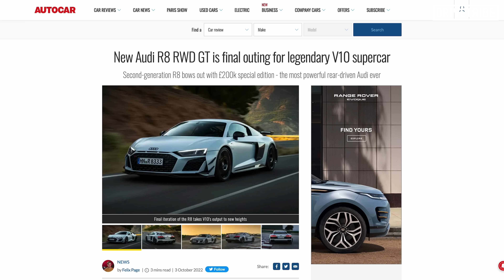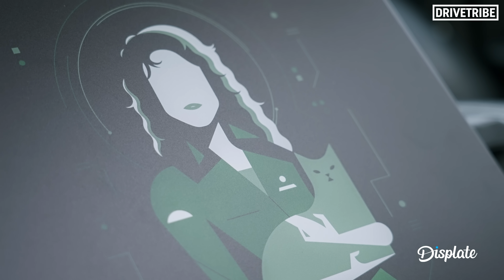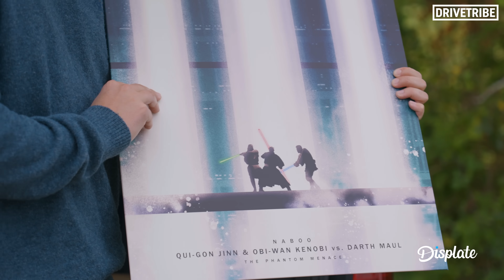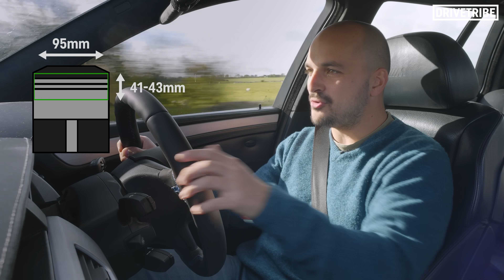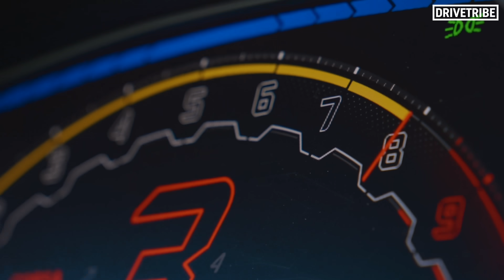Why are V10 engines completely gone from modern cars?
The V10 engine is all but gone from the car industry, but with the V8 and V12 still going strong, why has the V10 died? Mike Fernie takes the DriveTribe M5 Touring for a spin to investigate this mystery.